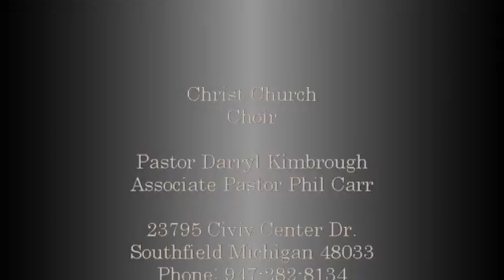christ church choir2